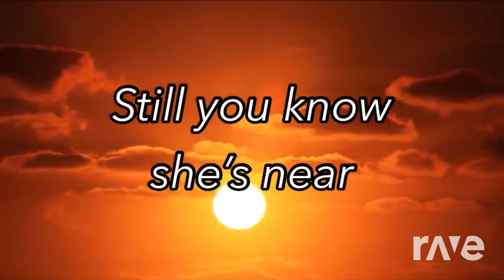37 X Ghostin - Beach House & Ariana Grande | RaveDj